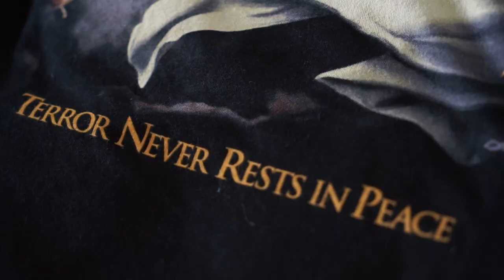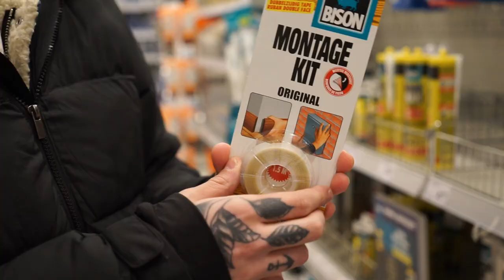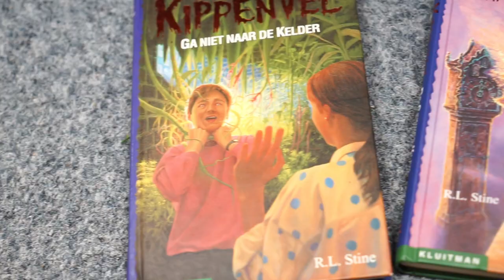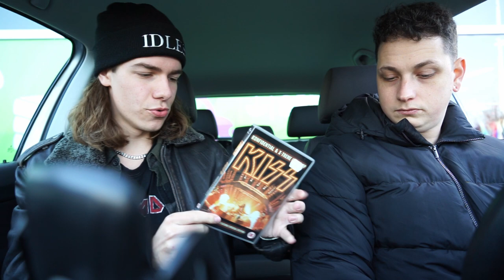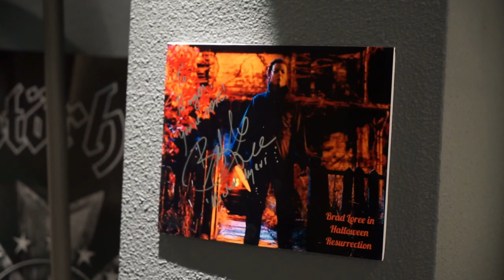The Menu | In The Theater Reaction!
In this video Connor and I share our thoughts on the new leaked Scream VI Still showing Ghostface in a liquor store in Manhattan holding a shotgun. Connor also shows his new Ghostface 25th anniversary mask with a sparkled hood. To top it all off we also went to see The Menu in the cinema and review the movie afterwards. Enjoy!

Timestamps:
0:00 - Chilling in the car
1:13 - Grocery Store
2:36 - Nicholas Cage
2:47 - Fright Rags Halloween 6 Shirt
3:51 - 25th Anniversary Ghostface Mask
4:27 - Scream VI Still
7:08 - Hardware Store Chillings
8:45 - Silent Night Deadly Night
9:17 - The Shining Poster
9:43 - The Menu Cinema Expectations
10:55 - Ghost Gin Cocktail
11:30 - Goosebumps Books
11:58 - KISS DVD
12:17 - The Menu Review
15:51 - Brad Loree Autograph

About Scream VI / Scream 6:
An untitled Scream sequel is an upcoming American slasher film directed by Matt Bettinelli-Olpin and Tyler Gillett, written by James Vanderbilt and Guy Busick, with original franchise writer and creator Kevin Williamson returning as executive producer. It will be the sixth installment in the Scream film series and will be a direct sequel to Scream (2022).
The film stars Courteney Cox, Melissa Barrera, Jenna Ortega, Mason Gooding, Hayden Panettiere and Jasmin Savoy Brown, who are all reprising their roles from previous installments. Dermot Mulroney, Henry Czerny, Samara Weaving and Tony Revolori were later added to the cast. Franchise star Neve Campbell announced she would not be returning as Sidney Prescott due to not being pleased with the offer presented to her, making this the first film in the franchise not to feature the actress or character. The film is set to be released in the United States on March 10, 2023.
Source: Wikipedia

About The Menu:
The Menu is a 2022 American black comedy horror film directed by Mark Mylod, written by Seth Reiss and Will Tracy, and produced by Adam McKay, Betsy Koch and Will Ferrell. The film features an ensemble cast that includes Ralph Fiennes, Anya Taylor-Joy, Nicholas Hoult, Hong Chau, Janet McTeer, Reed Birney, Judith Light, and John Leguizamo.
The Menu had its world premiere at the Toronto International Film Festival on September 10, 2022, and was released in the United States on November 18, 2022, by Searchlight Pictures. The film received largely positive reviews from critics, who praised the screenplay, direction, production design, and cast performances.
Source: Wikipedia